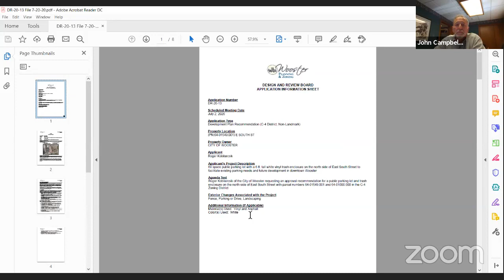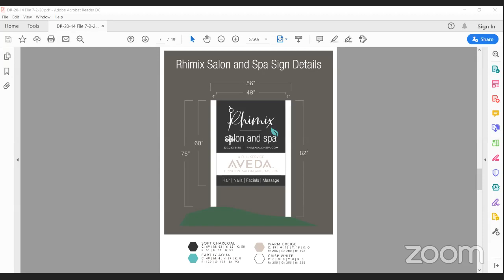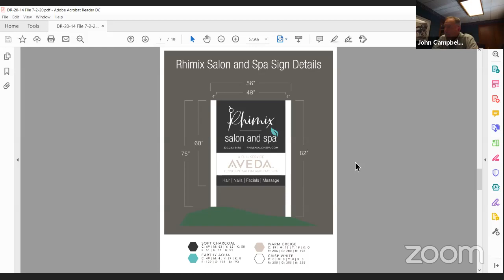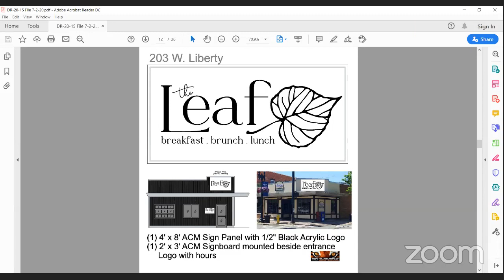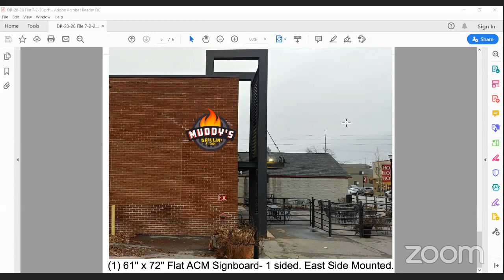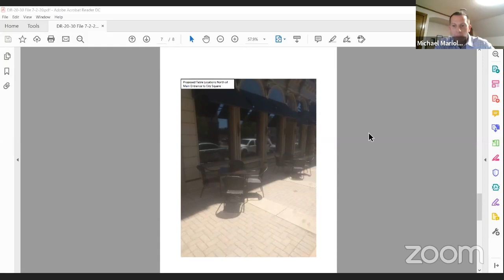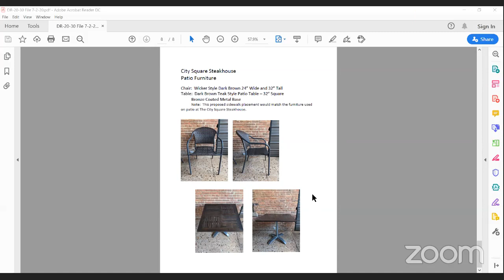Design and Review Board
7/2/20 Design and Review Board